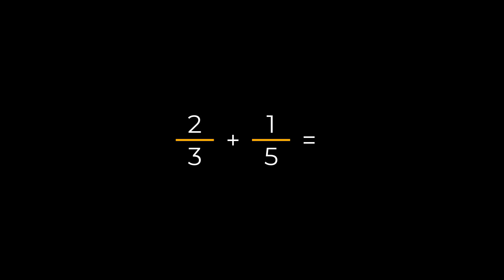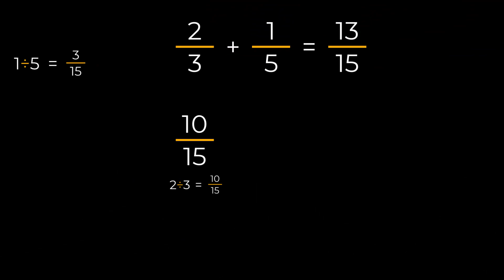Addition de fractions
Une fraction n'est rien de plus qu'une division.
On n'utilise donc les propriétés de la division.
Par exemple, si on multiplie le dividante et le diviseur par un même nombre, le quotient reste le même. (Si on a deux fois plus de monde, mais aussi deux fois lpus de tartes, chacun aura la même quantité de tarte)

La mise au même dénominateur est plus délicate (et non expliquée ici). Il s'agit de trouver comment réécrire les divisions tel qu'on ait le même dividante dans chacune d'elles.

Le principal est de bien comprendre qu'une fraction...c'est une division. On peut donc utiliser les règles de distributivité, la factorisation, la division de deux puissances d'une même base etc.

Une chose moins directe:
Si a÷b=c÷d alors (a+c)÷(b+d)=a÷b